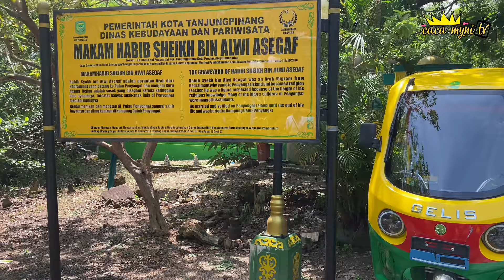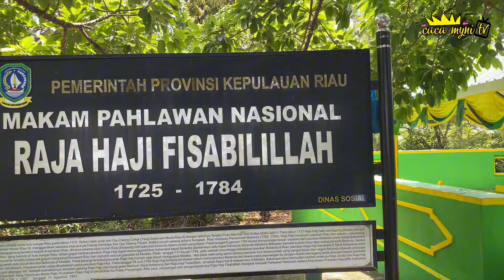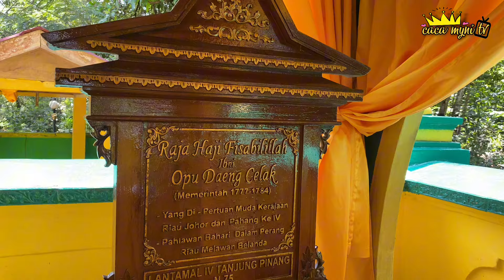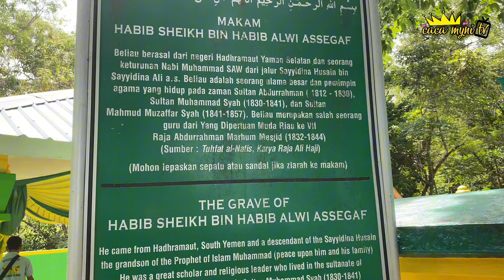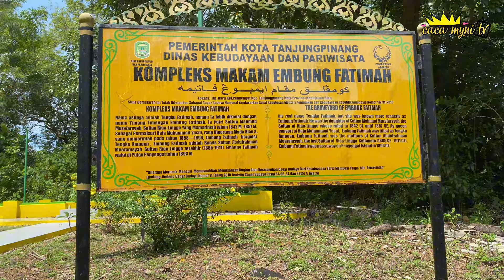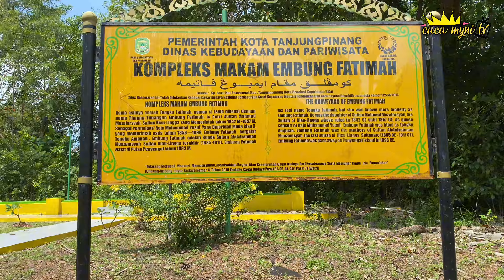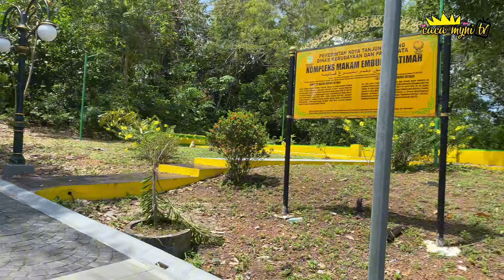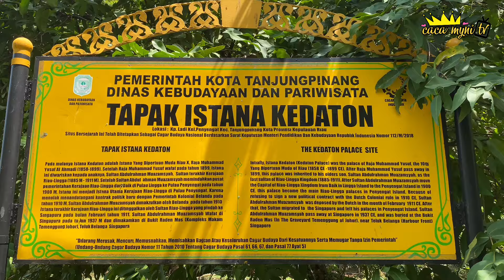PULAU PENYENGAT PART 2 || ZIARAH KE MAKAM RAJA HAJI FISABILILLAH YDPM IV - JOHOR - RIAU - LINGGA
Selamat menonton ya teman-teman, semoga suka dengan videoku, dan terimakasih jika sudah menonton. Jangan lupa SUPPORT Aku dengan Cara:
Mohon maaf bila terdapat kesalahan kata, kesalahan editing ataupun kualitas video yang mungkin masih kurang. Terimakasih teman-teman 😊